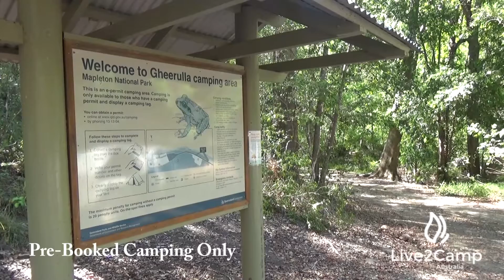Gheerulla Camping Area - Mapleton National Park, QLD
The Gheerulla camping area is a small area with three designated sites all which allow up to six people.  There are motorbike trails surrounding this area and is situated in one of the few National Parks which allows this.  The creek wasn't running while we were here however looks like it would be great when full of water.  There are drop toilets and fires are permitted.   There is limited space to turn vehicles and therefore caravans are not recommended.  It appeared while we were here in Feb 2017 that work was being conducted possibly to upgrade some of the facilities and sites but this is not confirmed.